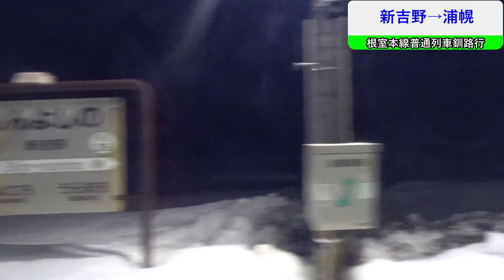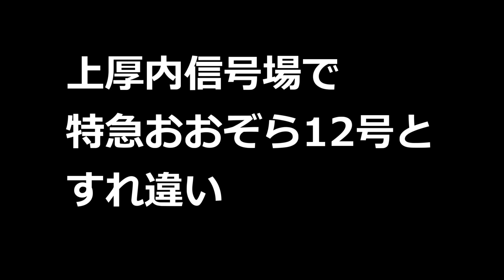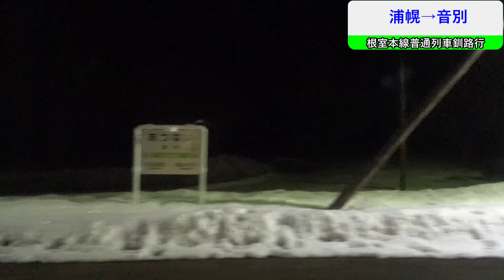【キハ40】青春18きっぷの旅第一弾根室本線惜別の旅 #8（1日目：池田駅出発～十弗駅出発～豊頃駅出発～新吉野駅出発～浦幌駅出発～上厚内信号場で特急おおぞら12号とすれ違い～厚内駅出発～音別駅出発）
今回は池田駅から音別駅までの各駅の出発と上厚内信号場での特急おおぞら12号（キハ283系）とのすれ違いをお送りします。どうぞご覧ください。

VSQ様
甘茶の音楽工房様
DOVA-SYNDROME様
SHW様
MusicMaterial様
Snow Music様
魔王魂様
Mus Mus様
Oto Logic様